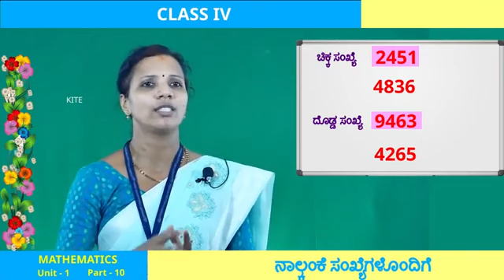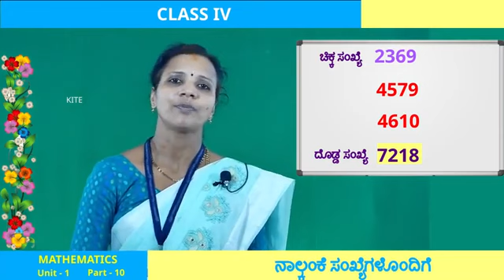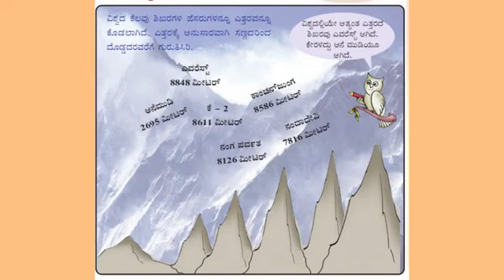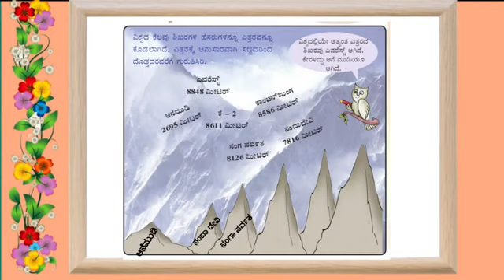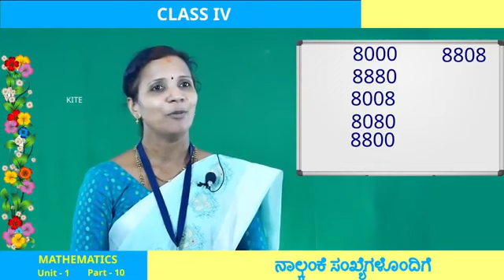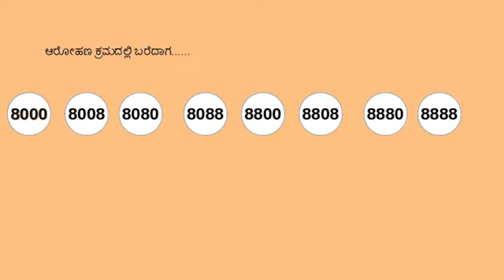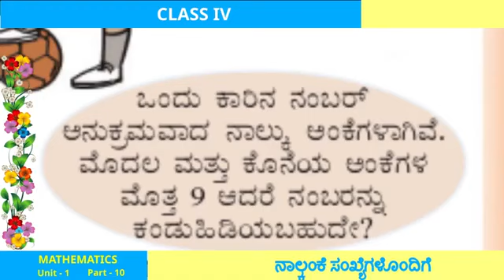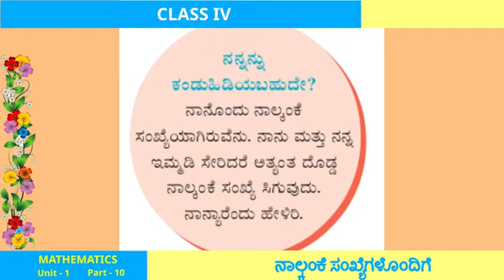4th Std Maths Unit 1 ನಾಲ್ಕಂಕೆ ಸಂಖ್ಯೆಗಳೊಂದಿಗೆ Part 10 First Bell Kannada